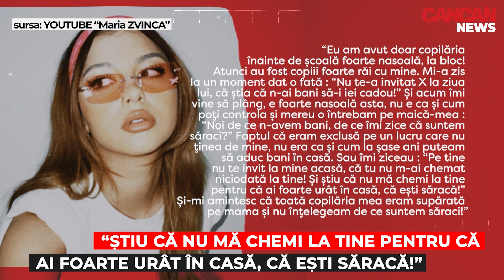NICK CASCIARO DEZVALUIE DEDESUBTURILE RELATIEI SALE CU LOREDANA GROZA! | CANCAN NEWS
Superproducția CANCAN NEWS dezvăluie toate secretele vedetelor. Dați click pe butonul PLAY pentru o nouă ediție incendiară, cu și despre celebritățile din showbiz.